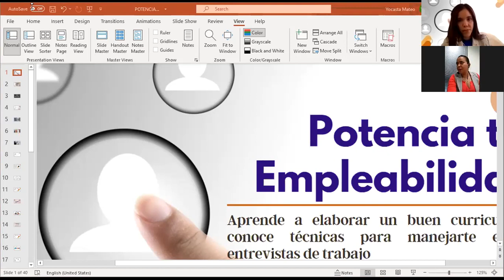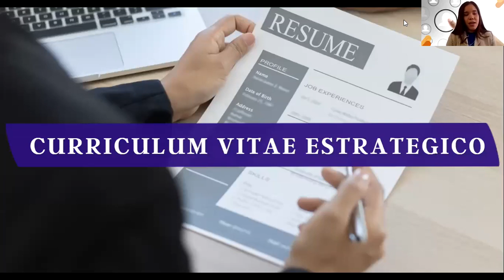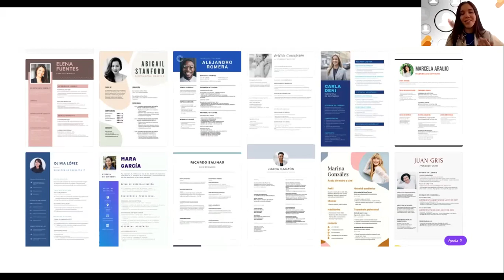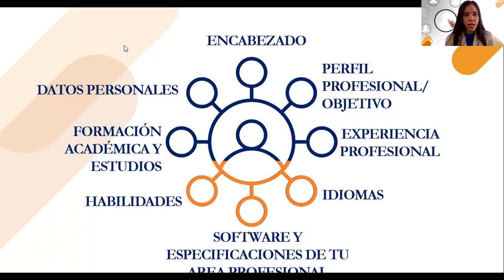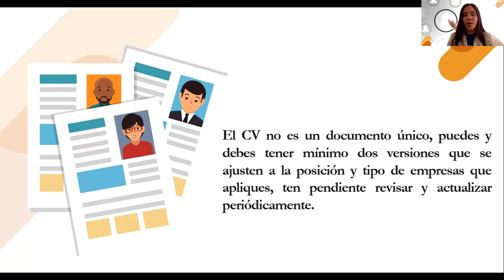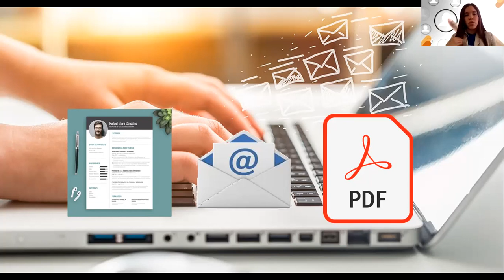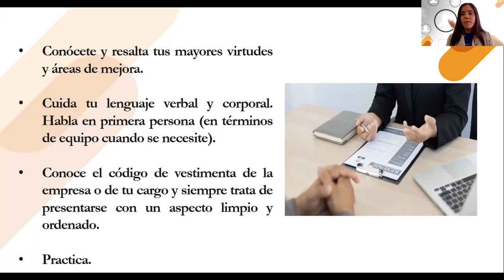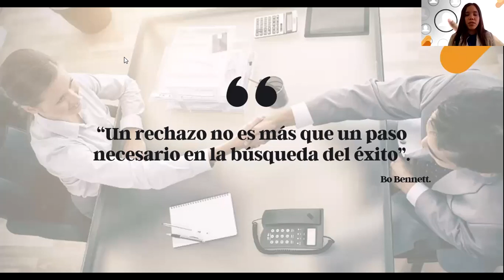Webinar 📈 Potencia tu Empleabilidad 👩‍💼👨‍💼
En este webinar brinda información para que aprendas a elaborar un currículum atractivo y conozcas técnicas para manejarte en tus entrevistas de trabajo.

Nuestra conferencista invitada fue Yocasta Matero Arias, Psicóloga Industrial y Máster en Recursos Humanos 💁